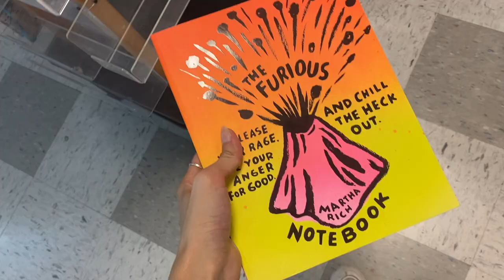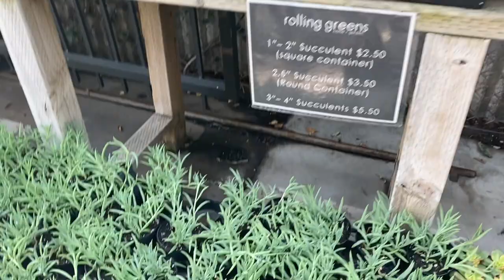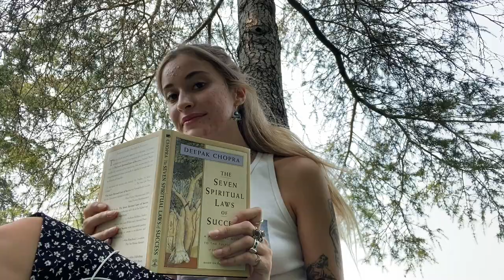vlog | baking scones and book shopping